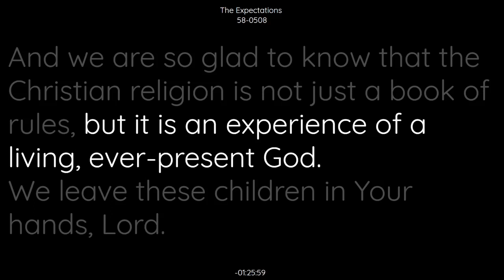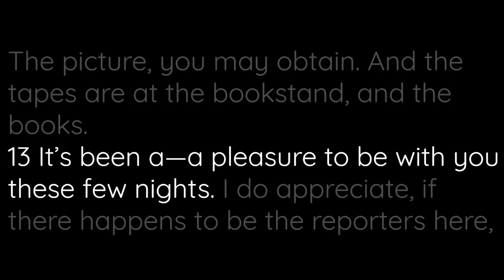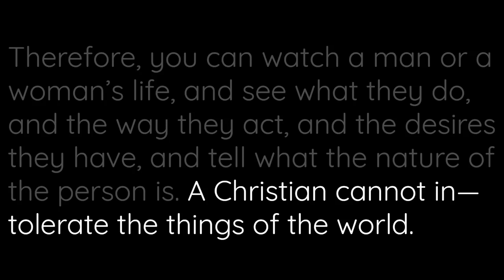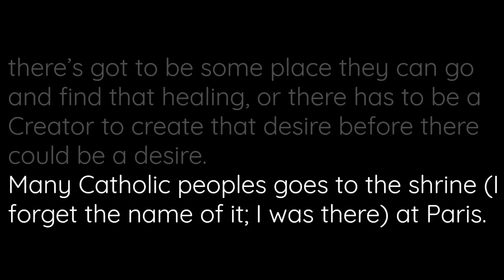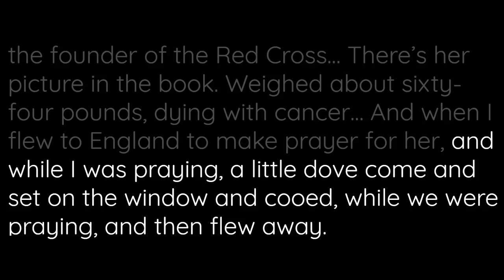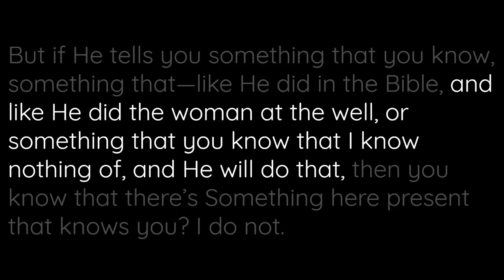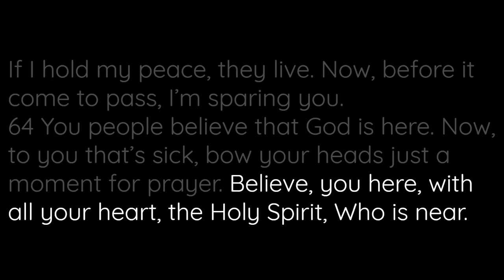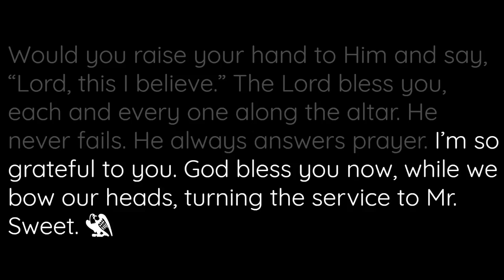58-0508 The Expectations | William Branham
58-0508 The Expectations | William Branham